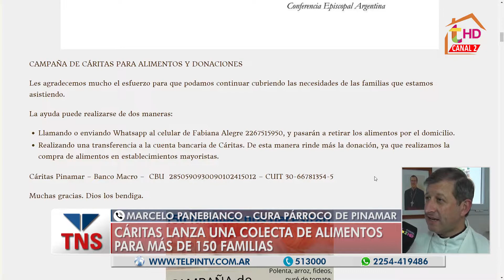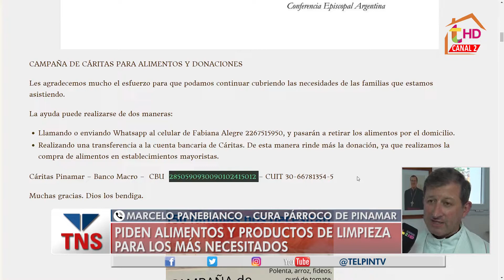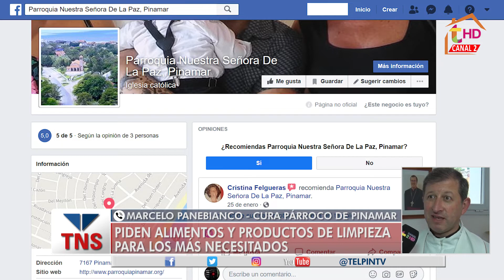CÁRITAS LANZA UNA COLECTA SOLIDARIA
Cáritas lanza una colecta de alimentos con el fin de ayudar a más de 150 familias de Pinamar. Para colaborar, podés comunicarte al 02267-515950. El padre Marcelo Panebianco cuenta todos los detalles.